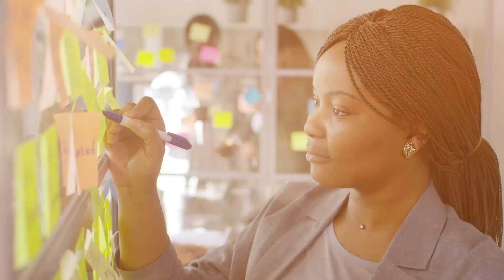Be a Leader: How To Be A Powerful Woman | Jennifer McCollum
Jennifer McCollum is a dynamic leader with a rich background that spans multiple cultures and continents. As the CEO of Linkage, she has been at the forefront of leadership development, with a particular passion for empowering women in the corporate world. Jennifer's journey, from her early years in Germany to her leadership roles in the U.S., has been marked by resilience, determination, and a commitment to breaking barriers.

In this episode, Jennifer shares her unique upbringing as the child of American teachers in Germany, the challenges of transitioning to the U.S. during her middle school years, and the lessons she learned from being "scrappy" from a young age. Our conversation delves into her experiences leading Linkage, her dedication to creating environments where women thrive, and the importance of mentorship and sponsorship in fostering success.

Discover more about Jennifer's initiatives and her vision for inclusive leadership

In this episode you will learn:

- Jennifer's multicultural upbringing and its influence on her leadership style.
- The challenges and triumphs of leading a global leadership development firm.
- Insights into the barriers women face in the corporate world and strategies to overcome them.
- The significance of mentorship, sponsorship, and a supportive work culture in fostering success.
- Jennifer's perspective on the evolving landscape of leadership and the future of women in leadership roles.

Preorder a copy of Jennifer's new book "In Her Own Voice"